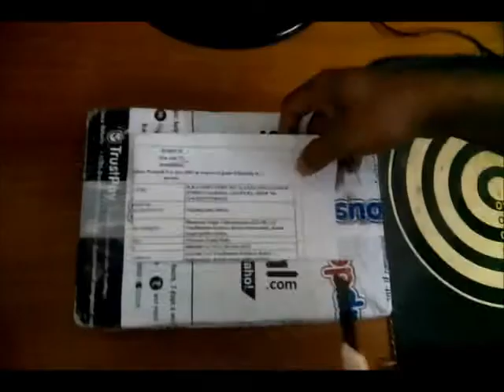Unboxing of Iball baton ADSL2+ Ruter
Unboxing of Iball baton ADSL2+ Ruter Bought form Snap Deal